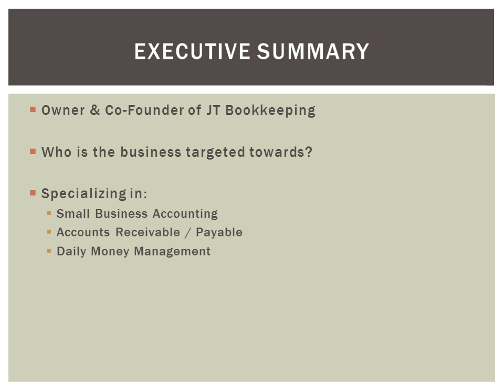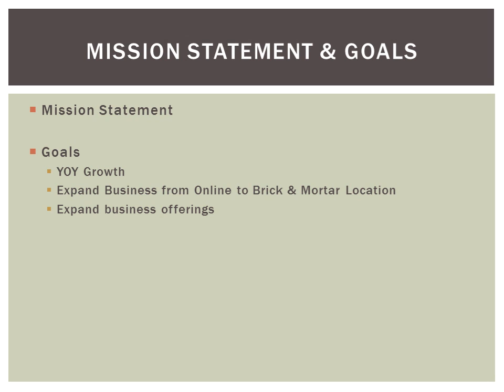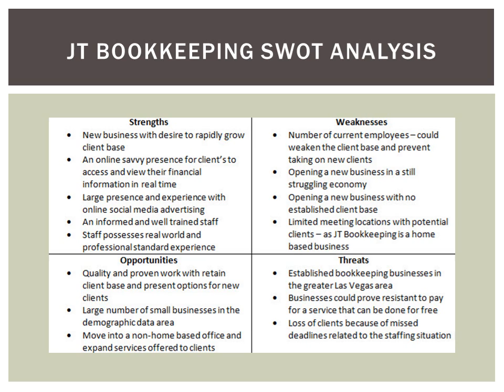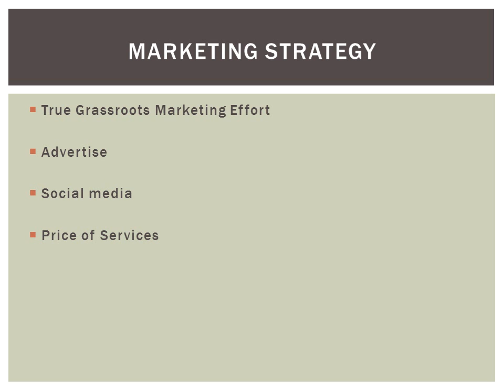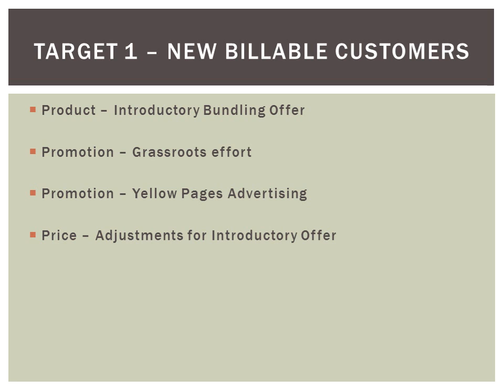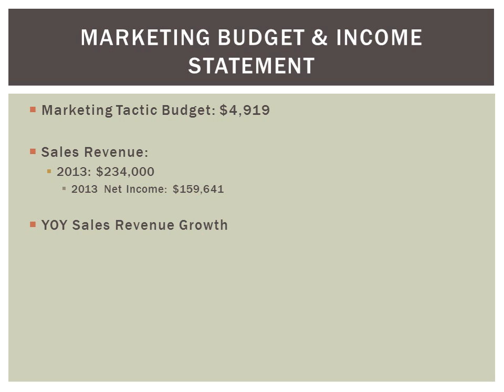Josh Hawkins Marketing Presentation WMV 11 29 2012